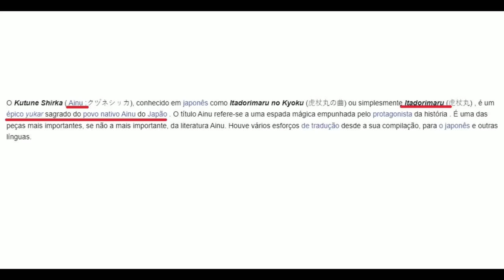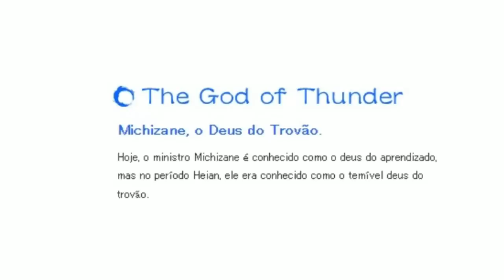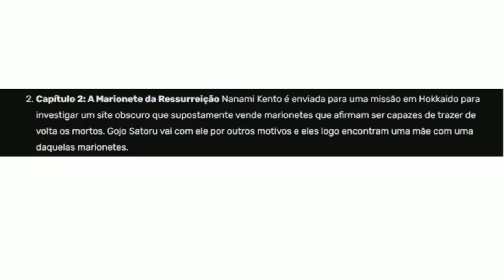É POR ISSO QUE YUJI É PODEROSO -A ORIGEM DO HERDEIRO DIVINO DOS FEITICEIROS AINU EM JUJUTSU KAISEN